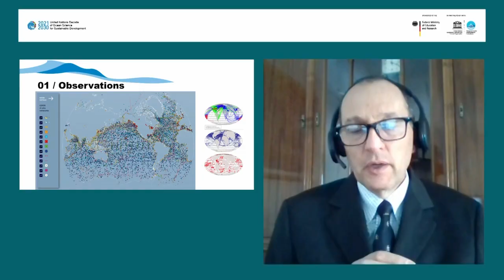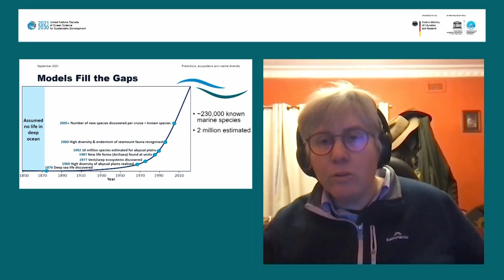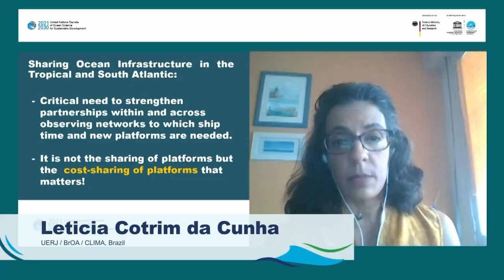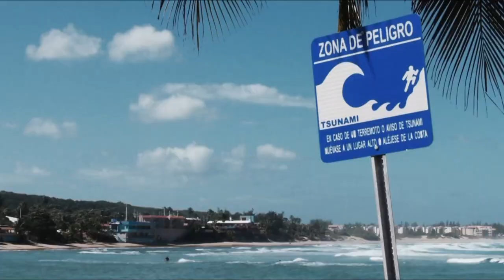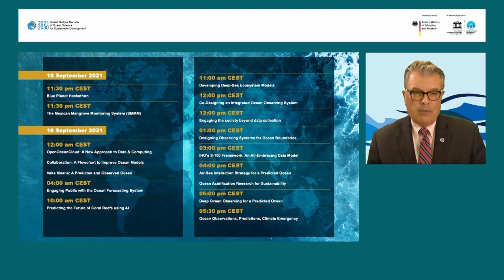2nd Ocean Decade Laboratory - A Predicted Ocean - Core Event Summary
The OceanDecade Predicted Ocean Laboratory uses a value chain approach to bring everyone together – from small research groups to large companies, from input suppliers to service providers. Our goal is to address the need for more closely integrated observations and modelling, relevant collaborations around the world and connections to stakeholders and user communities. The laboratory highlights existing gaps and potential solutions for ocean prediction. By embracing the Ocean Decade, the lab innovatively marks a collaborative way forward to establishing a systematic, interdisciplinary ocean prediction, and information systems to benefit society.

Did you miss "A Predicted Ocean"?